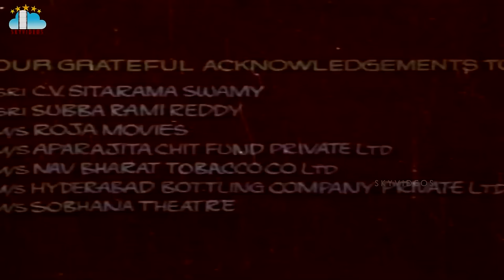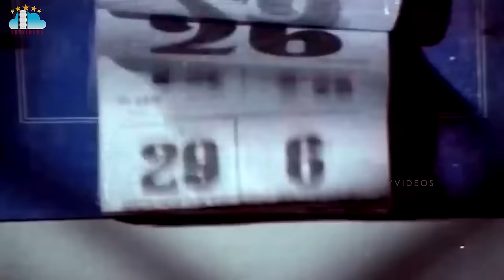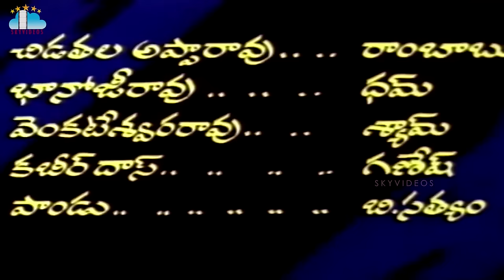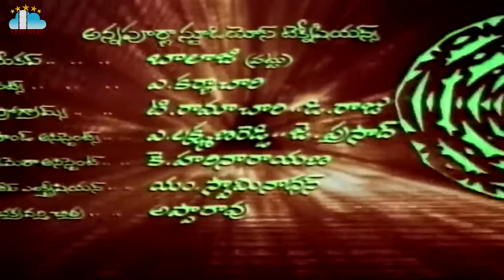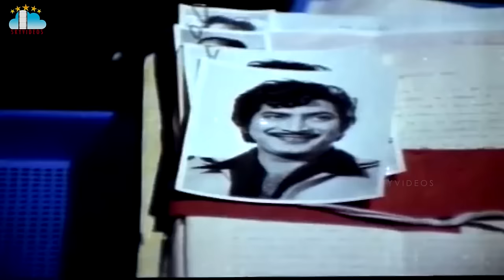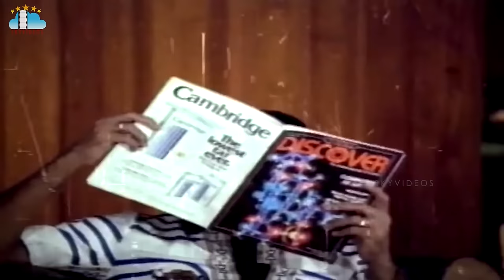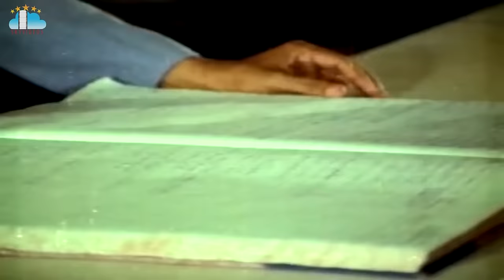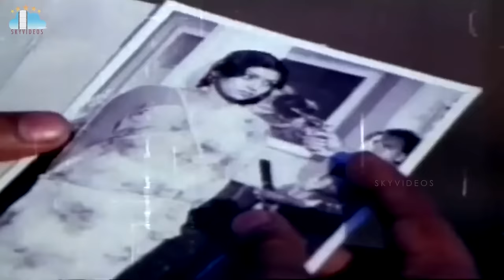Guru Sishyulu Telugu Full Movie ANR Krishna Sridevi Sujatha